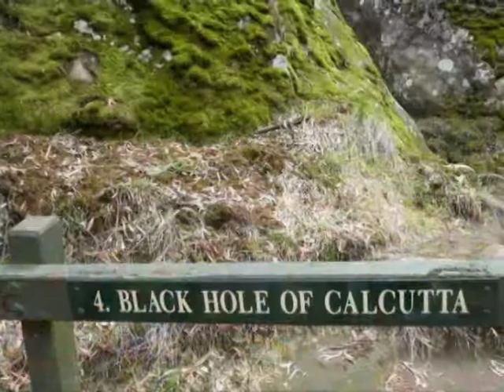Calcutta - Lawrence Welk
Calcutta
German pop song
By:  Lawrence Welk
Images: Google